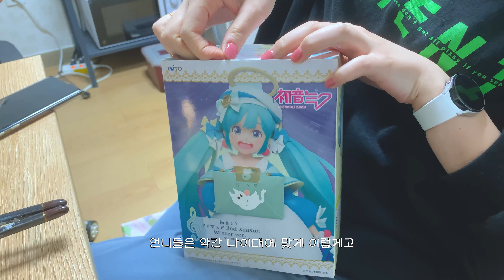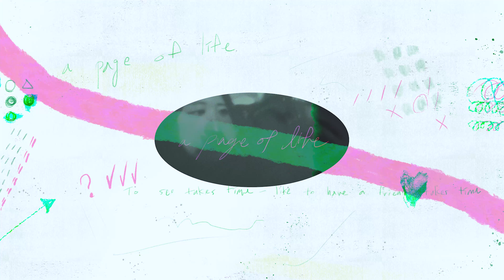VLOG | 2021 연말 | 조금 오래된 일상 브이로그 | 졸전 쫑파티와 선물 증정식 • 금선사 템플스테이 • 아웃백 용용선생 카레 등 잡다하게 먹는 일상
-드디어 연말까지 왔습니다
다음 영상부터는 2022 돌입 ㅎ, ㅎ

〰BGM
🎵Comic